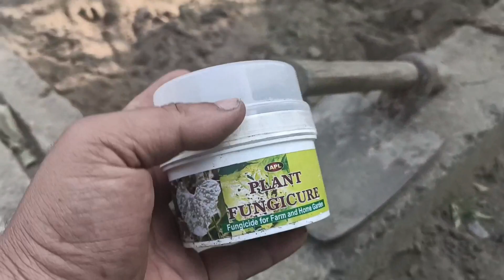বীজ লাগানোর দুই দিন পর।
😍instragram😍
iaplagroanimal